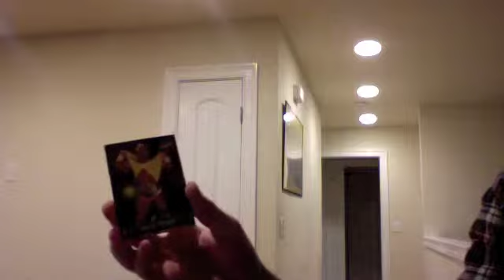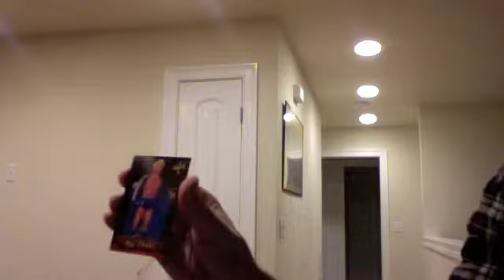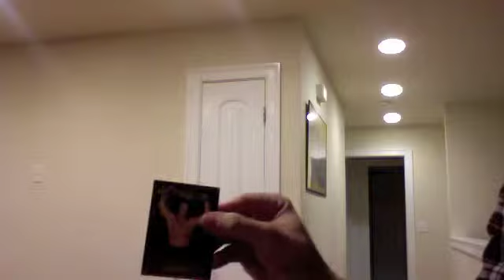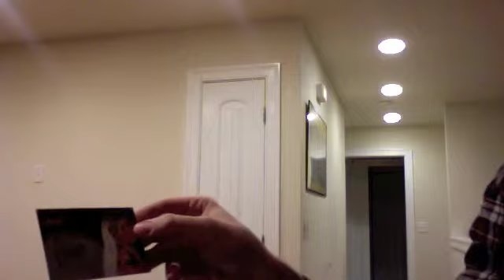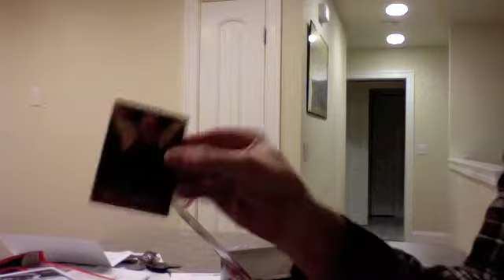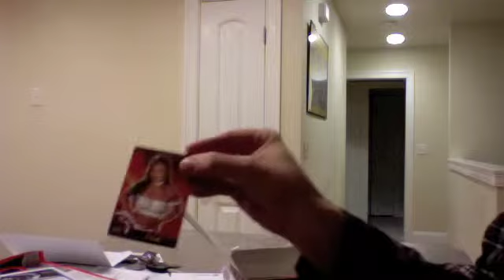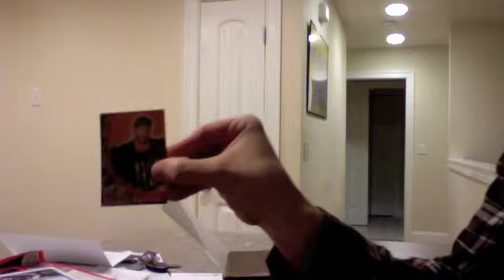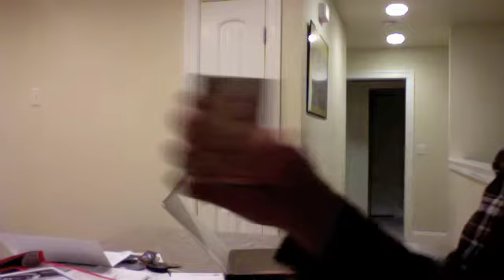Topps WCW Embossed 1999 Box Break - Wrestling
The opening of a sealed hobby box of Topps 1999 WCW Embossed Trading Cards.  It's the first box break that I filmed so pardon its shortcomings.  Thanks for checking it out though.